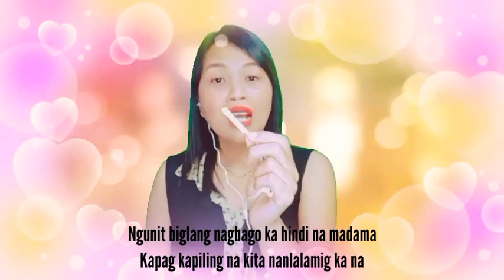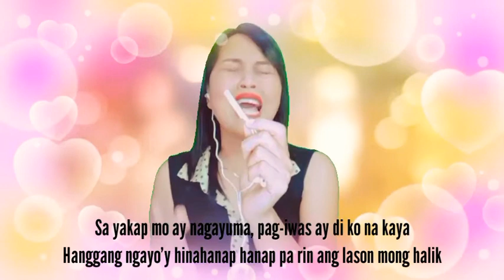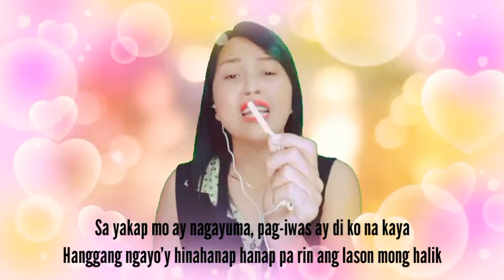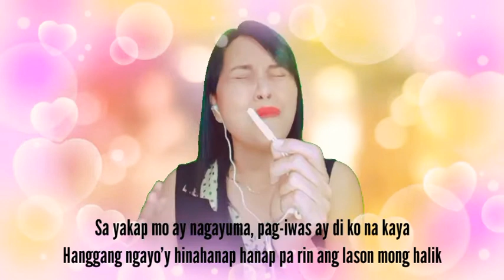Lason Mong Halik (Katrina Velarde) cover with lyrics